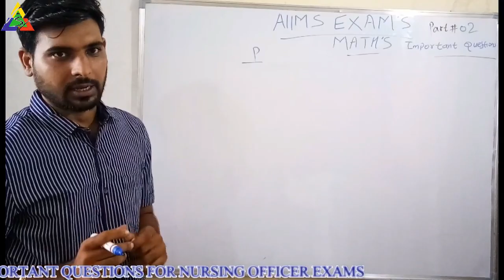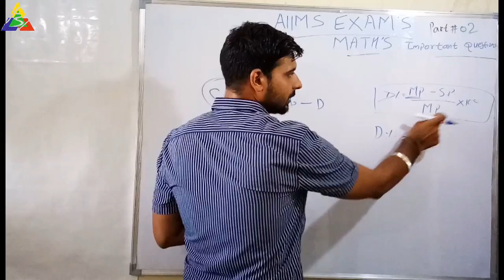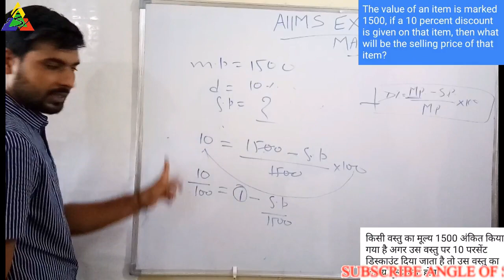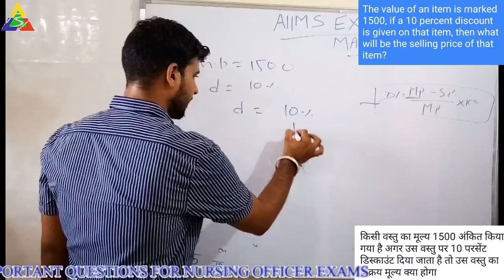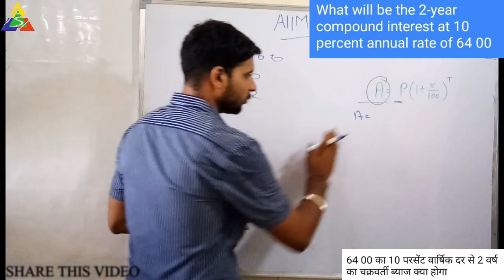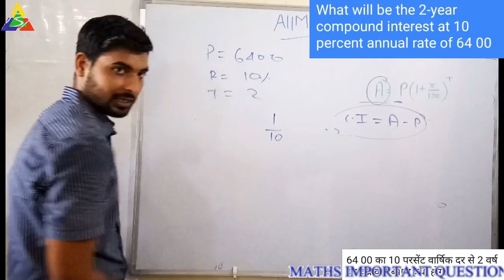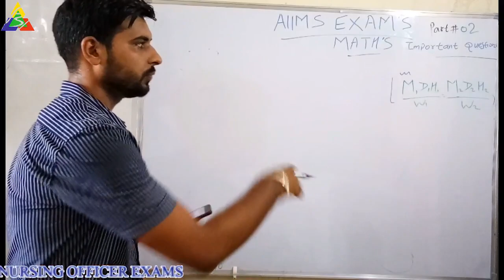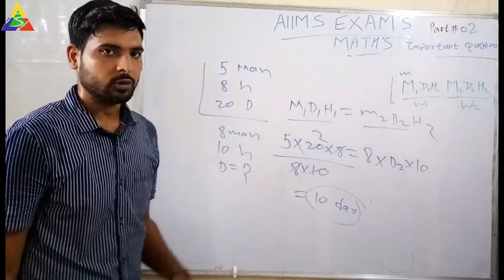Nursing Officer Maths Model Paper II AIIMS EXAMS II Part 2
Hello Friends, In This Video We Discuss Maths important questions for aiims exams .

Nervous System Part-2 I Nursing Officer II Railway I Aiims I Esic I State Government I By Areen Mam

anatomy & Physiology MCQ I Staff Nurse I Railway I aiims I DSSSB I BHU I important questions